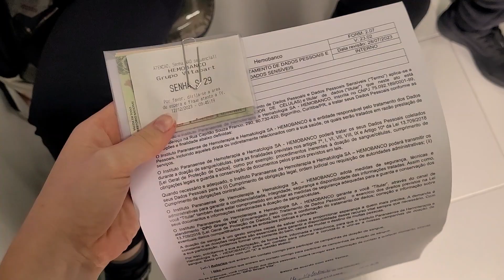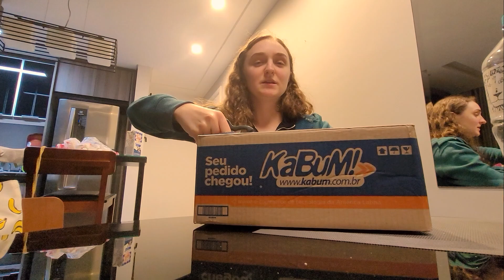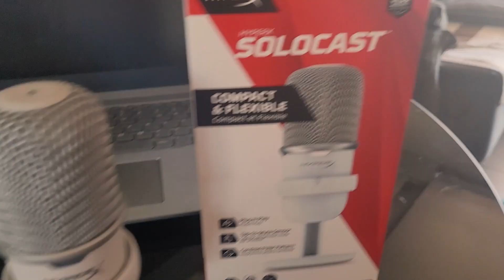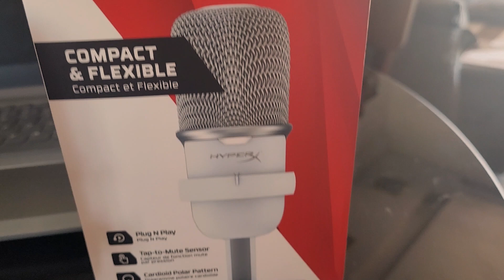Vlog | Assisti Wonka, Unboxing de presente, Doei sangue pela primeira vez